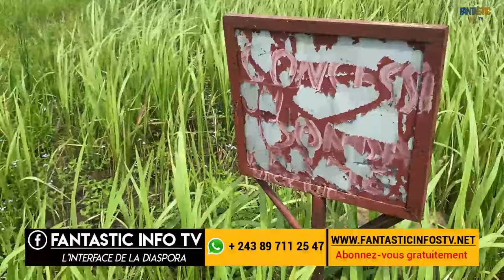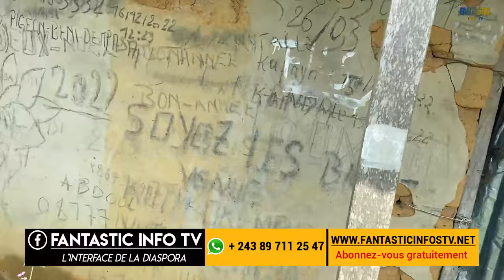TALA BA REALITES YA BA FERMES ,C'EST TRISTE AU VILLAGE INKO ( MALUKU)